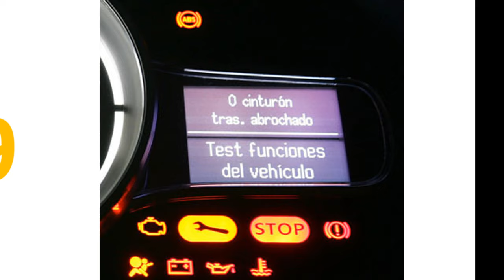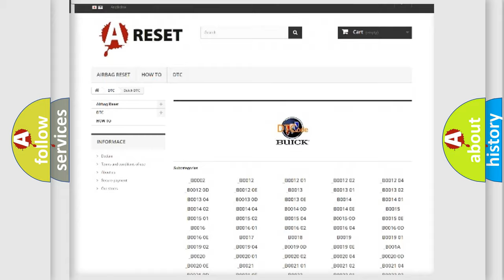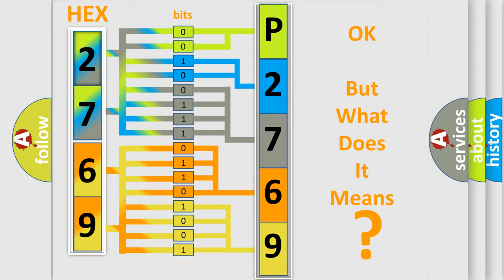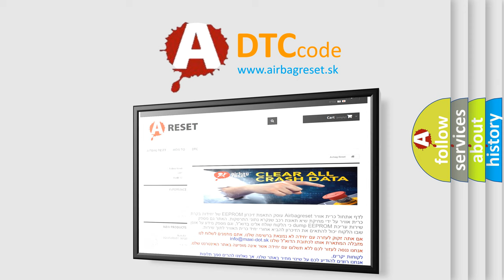DTC Buick P2769 Short Explanation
Contents:
0:21 Basic DTC analysis according to OBD2 protocol standard.
1:48 Insight into programming
2:58 A diagnostically understandable description of the Diagnostic Trouble Code
3:05 Basic error definition

Make:
Buick
Code:
P2769
Definition:
Open in ABS Motor Relay Circuit
Cause:
ABS1 or VSC1 fuseABS motor relay circuitBrake actuator assembly (ABS motor relay)